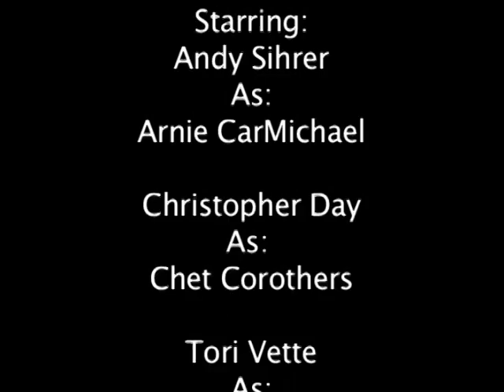Exotic Conversations Prequel